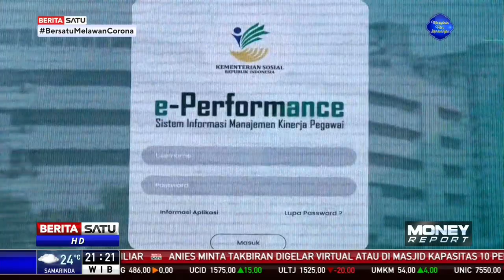Mensos Tri Rismaharini Luncurkan Aplikasi e-Performance untuk Pantau Kinerja ASN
Untuk mengawasi sekaligus mengukur capaian dan kinerja aparatur sipil negara di lingkungan Kementerian Sosial, Menteri Tri Rismaharini meluncurkan program aplikasi e-performance. Mensos berharap adanya aplikasi ini capaian dan kinerja para ASN dapat di dipertanggungjawabkan kepada masyarakat.